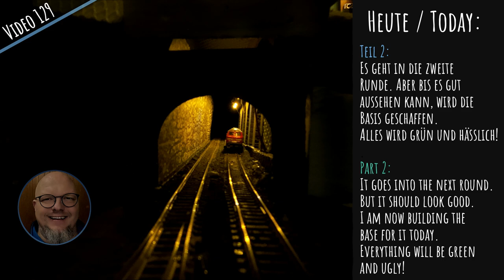Design substructure - landscaping for model railway🚂 fits H0 TT N Z 1:160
Design substructure - landscaping for model railway. When everything needs to be removable again. Landscape on the model railroad realistic design: Today I create the basics for part of the right side.

0:00 -  short overview at the beginning
0:19 - Part 1

LIZENZEN